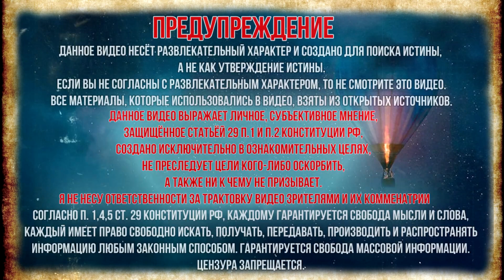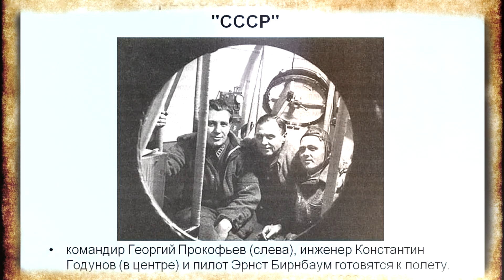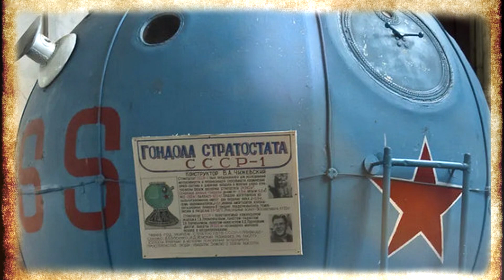Чем закончился полёт в космос на воздушном шаре?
В 30-е годы прошлого столетия мир будоражили полеты в стратосферу – так называется слой атмосферы на высоте от 11 до 50 километров. Исследования, проводимые на этой высоте, сулили настоящий прорыв в строительстве самолетов, военном деле и даже в грядущем покорении космоса. И поэтому вплоть до появления реактивных самолетов и геофизических и метеорологических ракет, высоту вновь и вновь штурмовали отчаянные храбрецы на воздушных шарах. На заре воздухоплавания, в XIX веке, это были классические шары с плетеными корзинами, а стратостаты с герметичными гондолами стали строить значительно позже. СССР в 30-х годах также принял активное участие в покорении верхних слоев атмосферы. Несмотря на то, что имена наших стратонавтов не так известны, как имена первых космонавтов, их подвиг не менее значим для развития науки и укрепления престижа страны. Предложение использовать для исследования верхних слоев атмосферы пилотируемые воздушные шары с герметично закрытой гондолой впервые было высказано Д. Менделеевым еще в 1875 году. Впоследствии стратонавтика развивалась именно в этом направлении. К началу XX века интерес к полетам на воздушных шарах в научном мире был довольно слабым. Полеты такого рода воспринимались скорее как спорт. Все научные задачи – измерение температуры воздуха, влажности и т.д. – в это время научились решать, отправляя автоматические зонды. Однако, в 1912 году Виктор Гесс открыл космические лучи. Аппаратура для их изучения требовала обязательного присутствия человека. Это дало мощный толчок к движению в стратосферу.

★Плейлисты канала Тайные Знания:
Фотографии взяты из открытых источников, с сервиса Яндекс.Картинки
6+